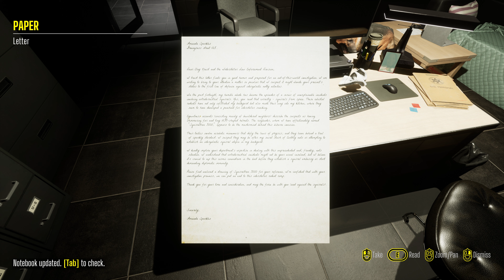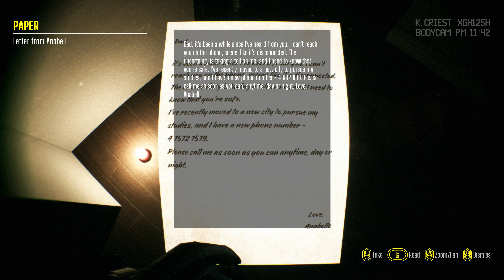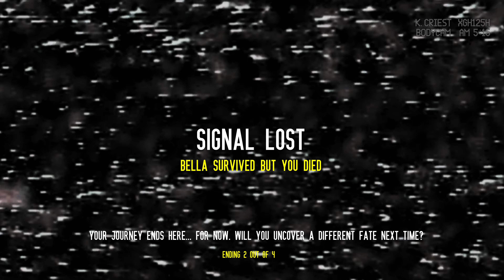Play As A Cop In This Photorealistic Bodycam Horror | Bodycam Horror Game | Baisu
Step into the shoes of Detective Clay Kriest in "Baisu" a chilling tale of family, art, and the haunting unknown. As you arrive at the secluded residence, responding to an eerie call for help, you'll find yourself immersed in a quest shrouded in darkness.

This eerie house was once a sanctuary for the Smith family, led by the renowned artist Jolie Smith. But the serenity of nature has given way to a creeping darkness that clings to the walls.

Discover the secrets concealed within Jolie's paintings, piece together the family's story, and confront the malevolent force that lingers within the place.